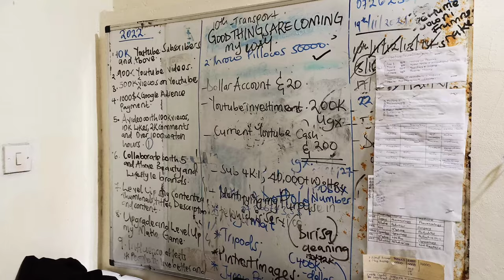how I manifested my dream life🤯,summer living alone in Uganda🇺🇬,UK visitors,travel+self care//VLOG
hi guys in today's vlog am sharing aday in alife of a living alone 23yr old in uganda.in the vlog I talk about how I have manifested my life, I talk about 2 ways to get empowered easily,I take you through some of my spiritual practices then lastly I go back home to visit adistant family friend from London

living alone in Uganda,